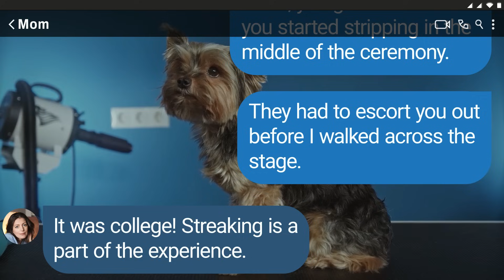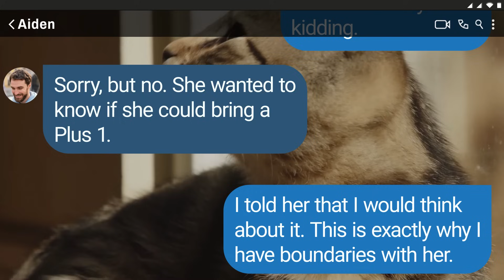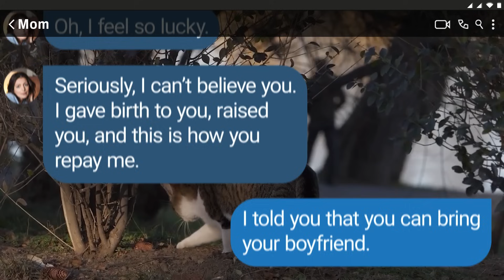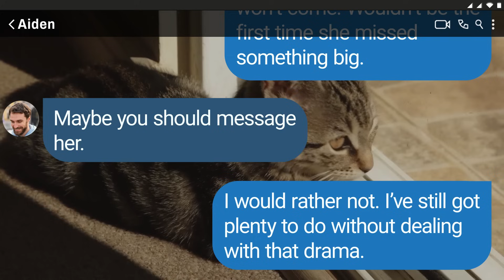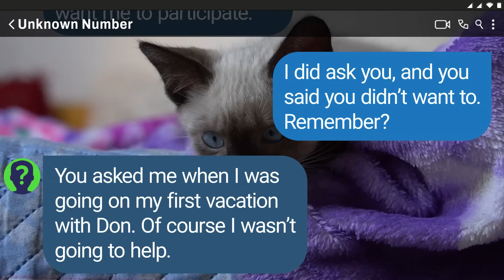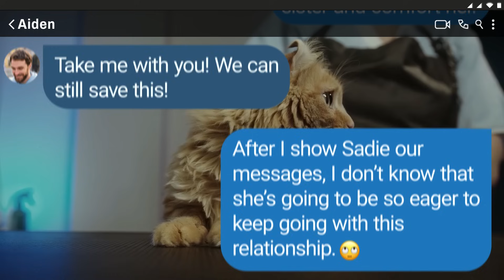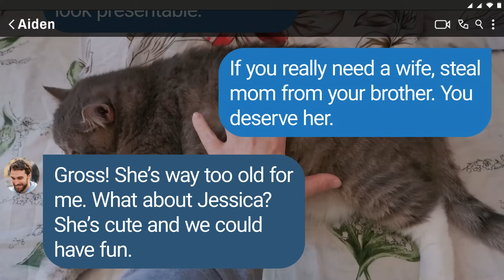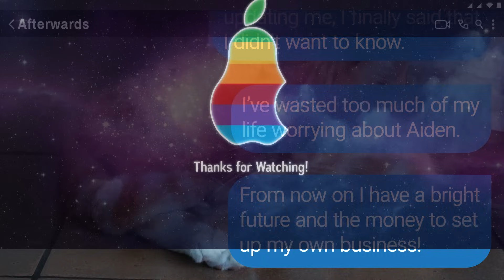【Pear】Mom's last-minute, drunken arrival at my alcohol-free wedding escalated chaos